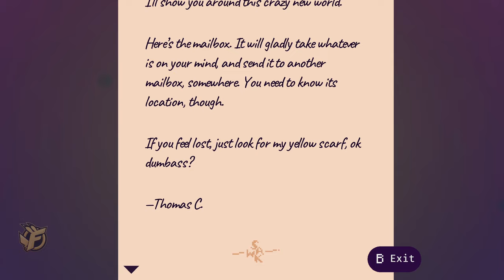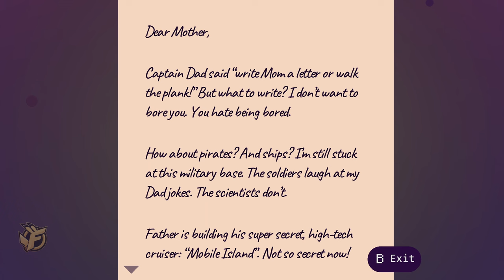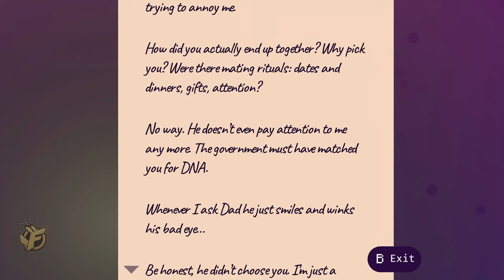LILA'S SKY ARK Gameplay Walkthrough - The Drummer - PC/Switch - Pixel Metroidvania - Guide Full Game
LILA'S SKY ARK Gameplay Walkthrough - The Drummer - PC/Switch - Pixel Metroidvania - Guide

► Language: Global / English Version / Release Day
► Price model: n/a €/$

▬▬▬ DESCRIPTION ▬▬▬
Lila’s psychedelic world is in grave danger. Help her and her eccentric friends stop the Conductor’s minions from destroying all things musical and magical in this meditative action-adventure game.

Explore this dark yet groovy world as you unravel the poetic mystery that is Lila’s story. Discover secrets, solve puzzles, and battle bizarre beasts and punishing bosses as you attempt to unite the Spirits and save the mysterious Sky Island from ruin.

Along the way, hunt down alchemy recipes to unlock new weapons. Battle enemies with rocks, Titan Eyes, cluster bombs, and anything else you can throw at them as you wander this music-inspired pixel dreamscape during Lila’s strange yet beautiful journey.

Features
Explore Lila's pyschedlic world and get to know her quirky cast of friends, such as the fantastically bespectacled Doctor-Father-Sir and the raven shopkeepers.
Search this groovy dreamscape for hidden secrets, recipes, and even new glasses for a certain Sir.
Unravel Lila's puzzle-like story, which explores themes such as loss, loneliness, grief, and depression, in this moving prequel to Resolutiion.
Battle music-inspired enemies and punishing bosses using an array of strange weapons unlocked through alchemy recipes.